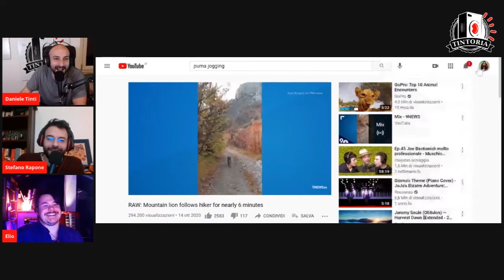Elio Biffi parla di terrari, insetti, pappagalli e orsi.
In questa clip, estratta dalla puntata numero 79 di Tintoria, Elio Biffi parla di una sua passione segreta e Daniele Tinti e Stefano Rapone provano a fare bella figura mostrando dei video. Contiene anche un brutto tentativo di Rapone di farsi pubblicità.